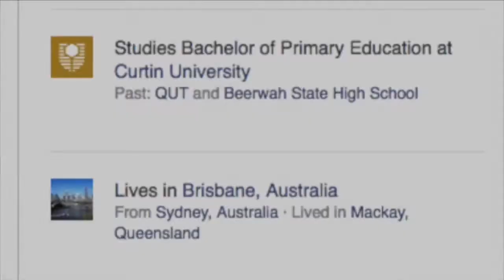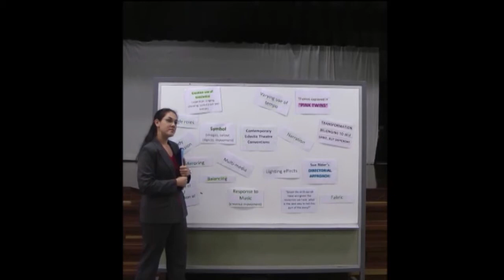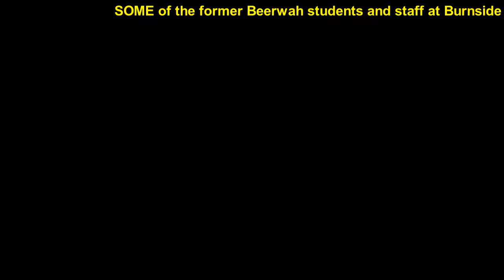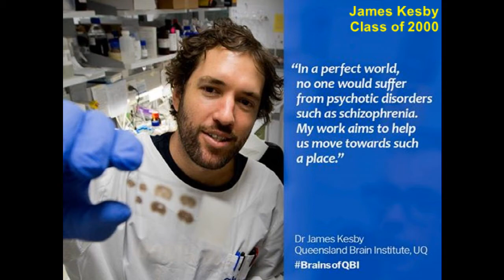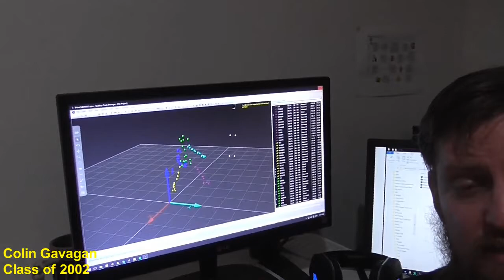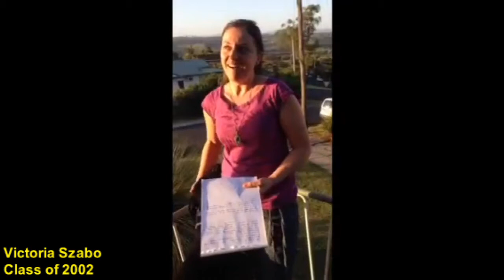Where Are They Now? BSHS Classes of 2000-2003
Videos submitted by former students of Beerwah High for the 25th anniversary celebrations, October 29, 2016.